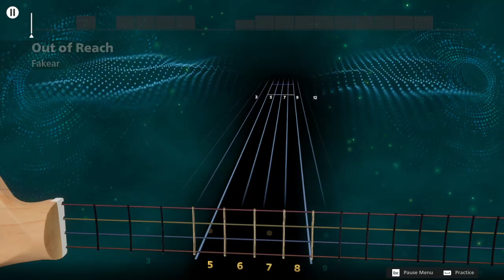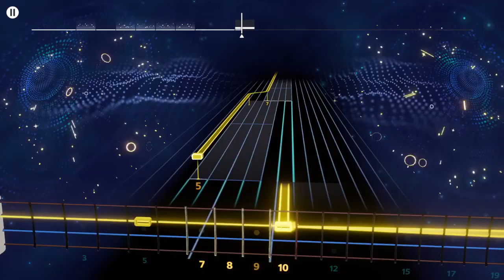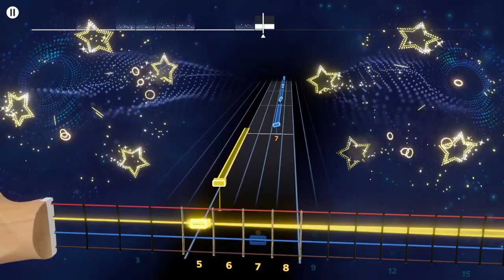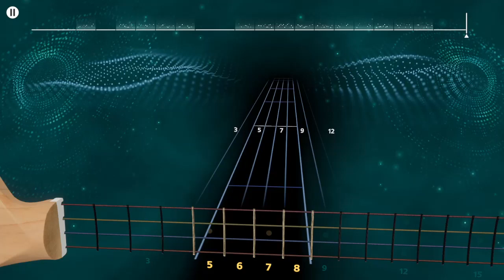"Out Of Reach" Fakear - Rocksmith + (Bass)